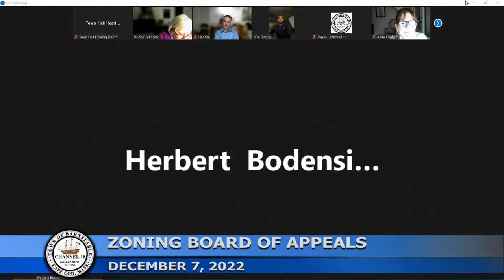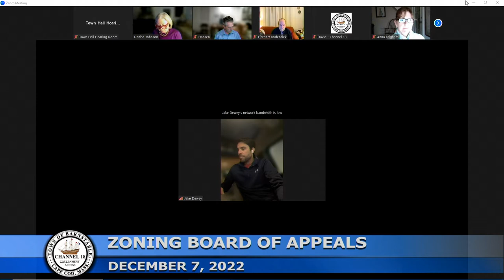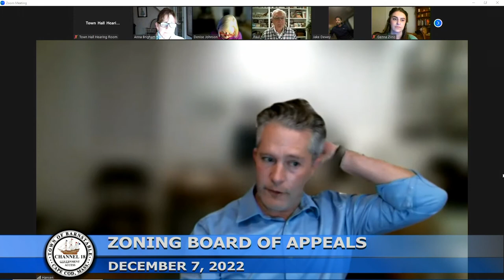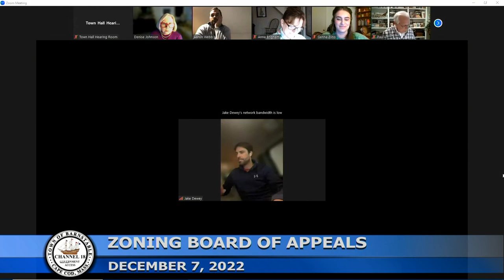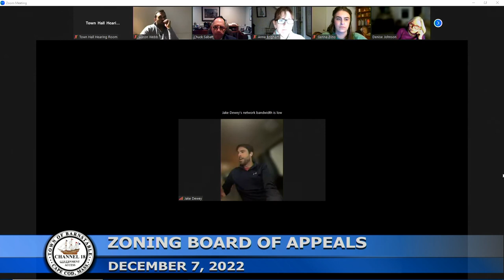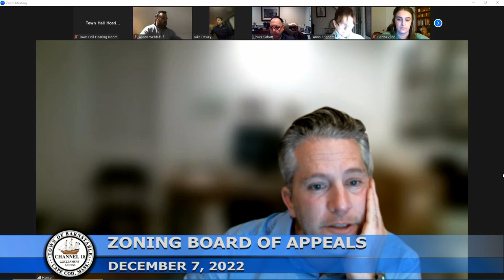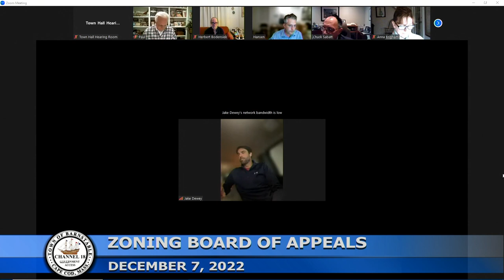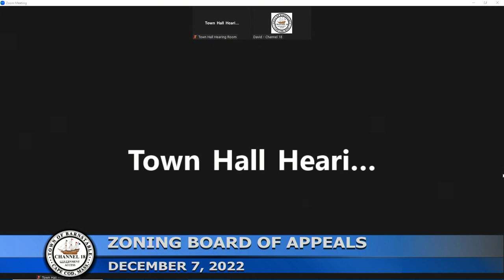Zoning Board of Appeals 12-07-2022